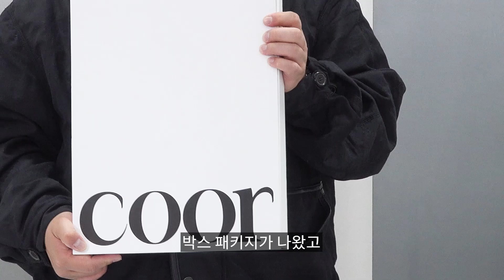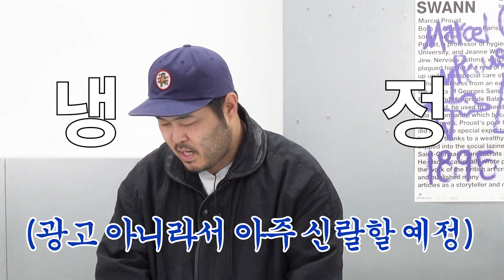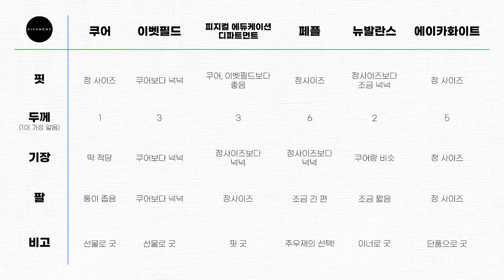티셔츠 리뷰ㅣ가성비중에 가성비들로 모아왔습니다. 단품부터 레이어드까지!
품질까지 좋아야 진짜 가성비!
통통족들 모여봐바요
여름과 레이어드 한방에 끝내줄테니💪

제품 바로가기
1.쿠어

00:26 오늘의 제품들
01:22 쿠어
02:30 이벳필드
03:34 피지컬 에듀케이션
04:38 페플
05:55 뉴발란스
07:04 에이카화이트
08:20 레이어드용 추천
08:34 단품 추천
08:46 선물 추천
09:24 오늘의 총정리